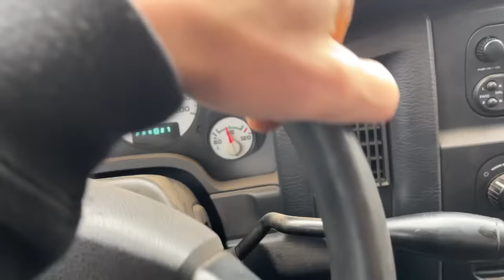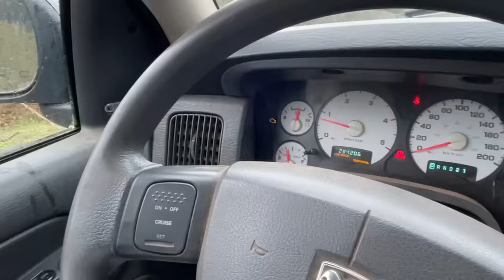Me avisan que me voy a quedar sin casa!